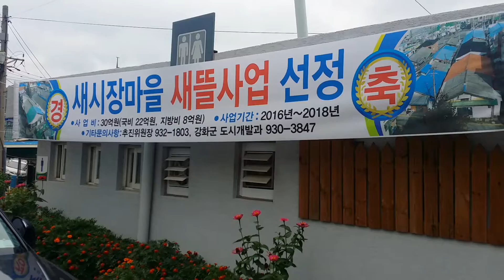축하인사 신문리 새시장마을 취약지역 개선사업 마을총회 인천광역시 강화군청 하나윈건축사사무소